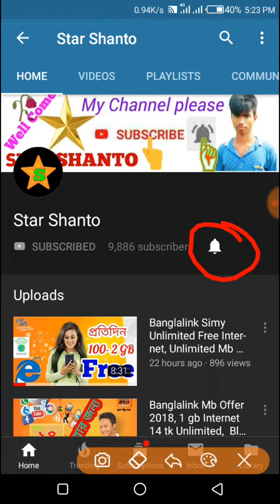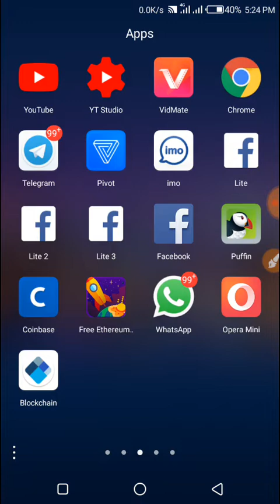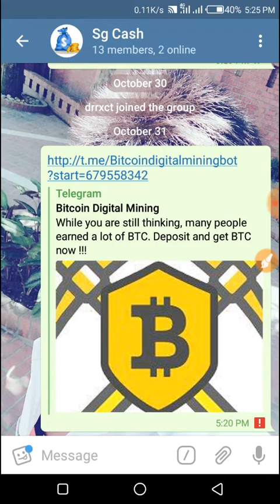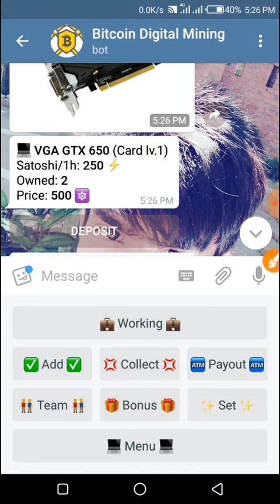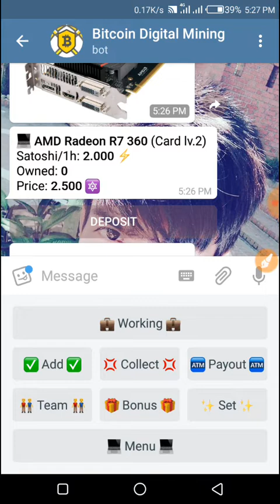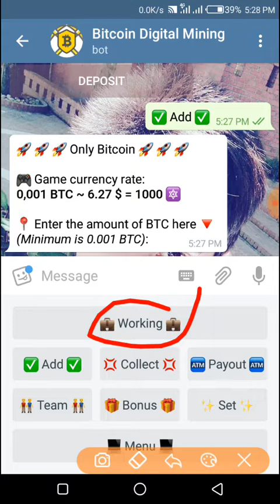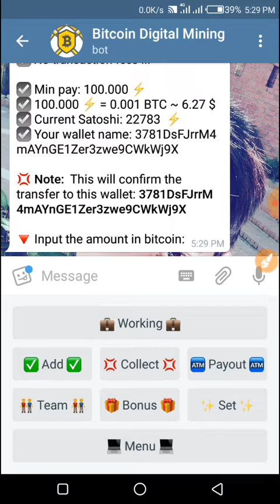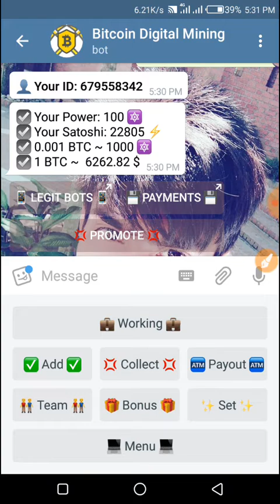How to earn bitcoin free, New Telegram Bot, Free Bitcoin earn, free bitcoin, btc earn, earn btc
নিচের লিংক থেকে Join হলে 500 power পাবেন। না হলে ব্যালেন্স ০ থাকবে।